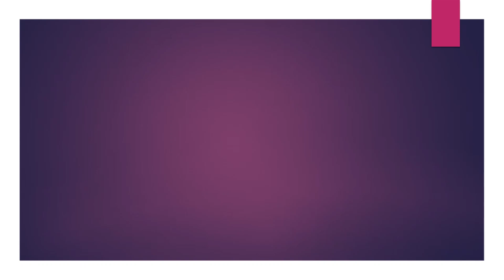CLASS44/Victorian Age Persons and Events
CLASS44  Victorian Age-Persons&Events that have influenced the victorian age.